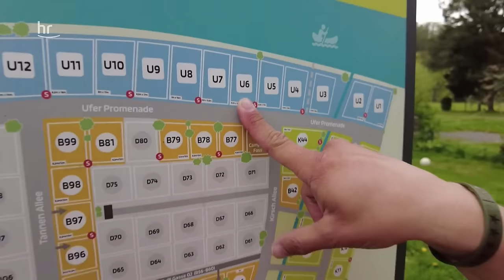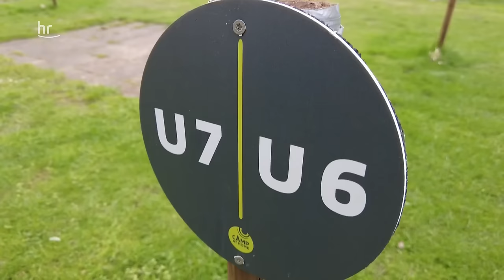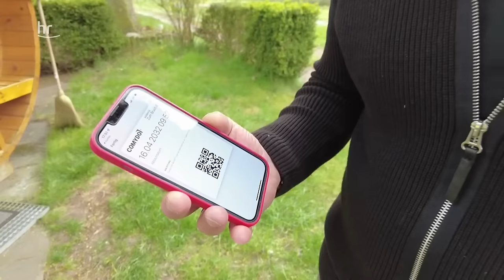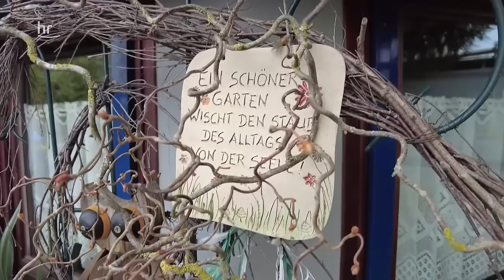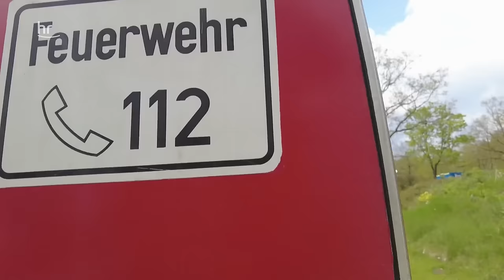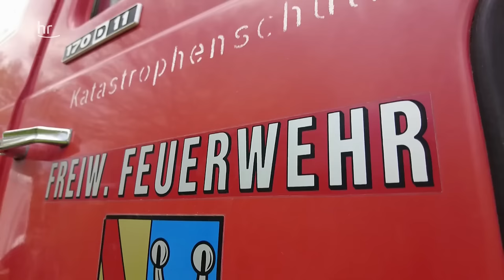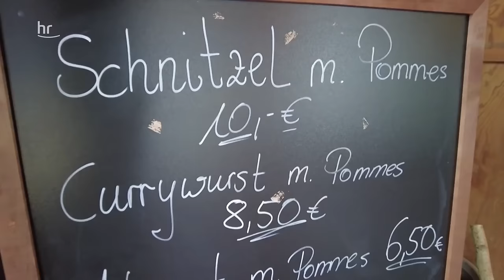Der Traum vom eigenen Campingplatz | Der Camping-Check 9 | doku | reisen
Mit dem "Camping Fuldaschleife" und dem "Seecamp Dinkelsbühl" haben sich jeweils zwei Pärchen den Traum vom eigenen Campingplatz erfüllt. Hier der Camping-Check schon in der ARD Mediathek Friso Richter macht sich mit Kameramann Lukas Lowack und Wohnmobil "Pamela" auf den Weg zu den außergewöhnlichen Plätzen, um die Besitzer und das Camper-Leben dort kennenzulernen.